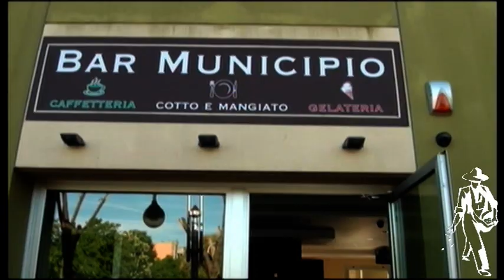Nuovo Bar Municipio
San Giuliano Milanese. A pochi passi dal palazzo comunale ha aperto il nuovo Bar Municipio allietato da splendide fanciulle che hanno sfilato con originali capi di abbigliamento di giovani stiliste.